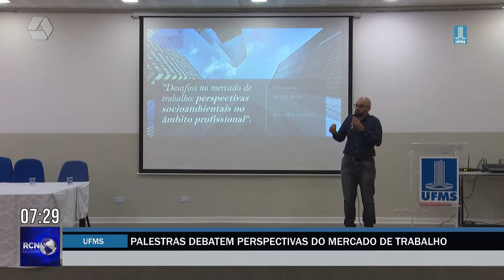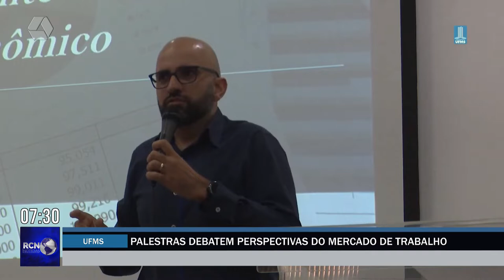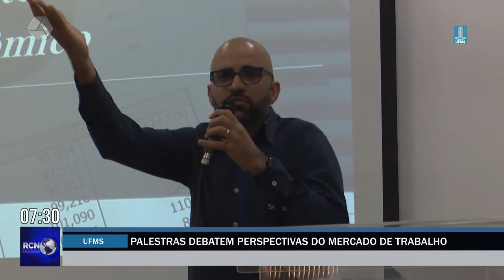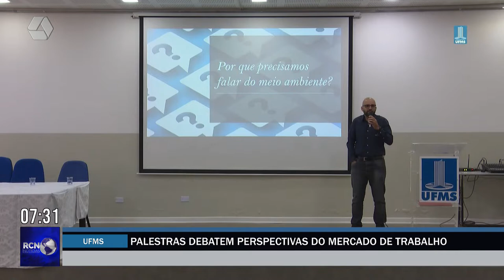RCN Notícias 17/08/2022